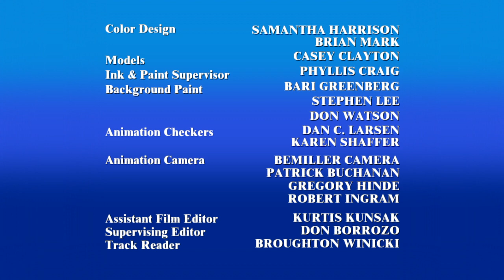Amber and Linda Season 17 End Credits (2006-2007)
The end credits for the seventeenth season of Amber and Linda, which aired on PBS Kids from October 9, 2006 to May 21, 2007

Yep, their back.